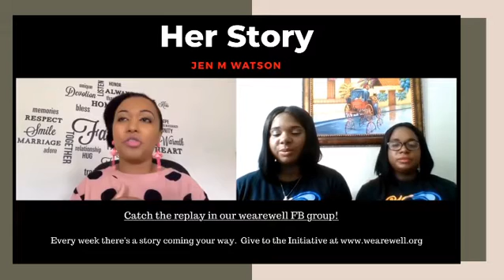Her Story w Jen M Watson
A snippet of Her Story with Jen M Watson, in our wearewell FB group.